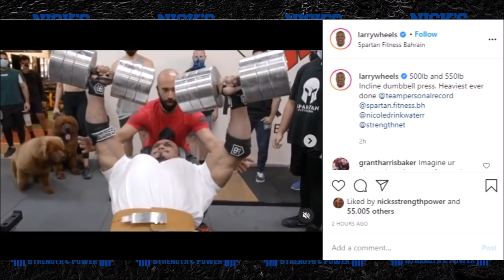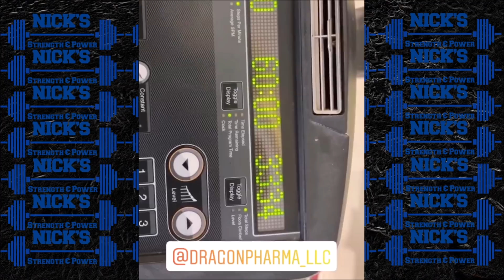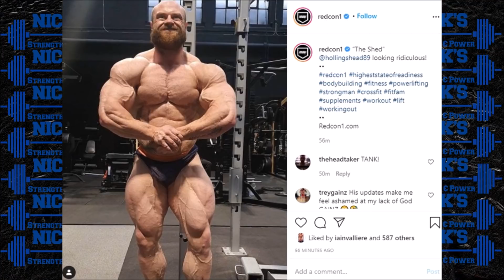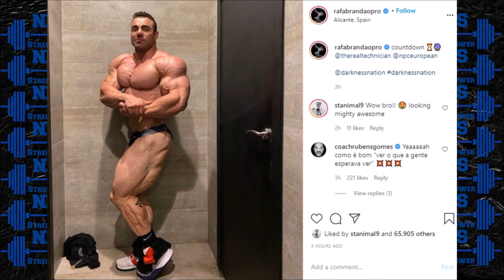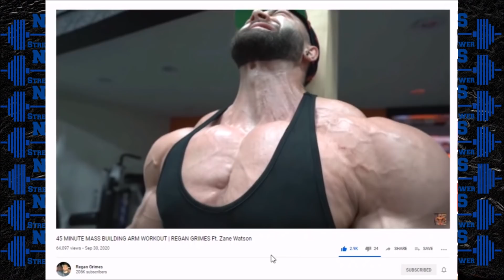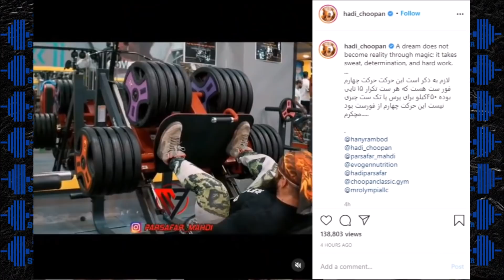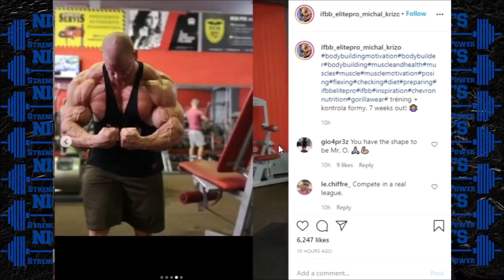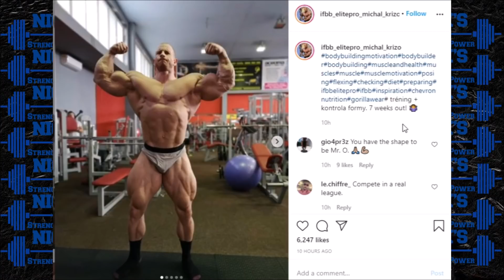Larry Wheels Heaviest Incline Press EVER + Big Ramy's Conditioning? + Can Hadi win the Olympia?+MORE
TIMESTAMPS BELOW
0:00 Intro
0:08 Larry Wheels 550lb Dumbbell Press
1:23 Ramy focusing heavily on conditioning
3:18 Europa Preview
5:19 Regan Grimes Strict Curl
6:03 Derek Lunsford looks HUGE
7:03 Can Hadi win the Olympia?
8:33 Brawn Strowman Men's Physique
9:38 Michal Krizo Physique Update

-Facebook- Nick's Strength and Power